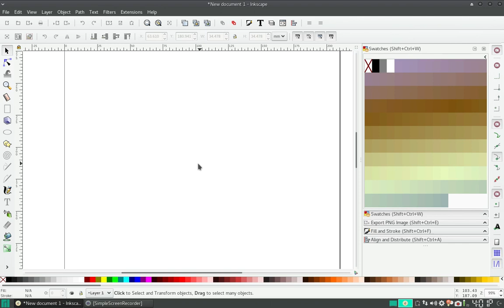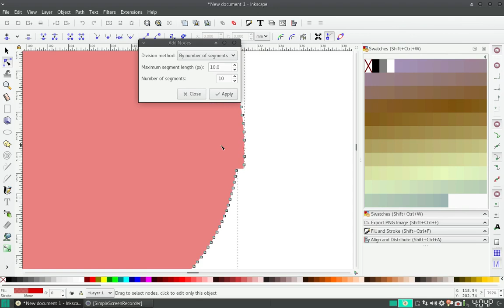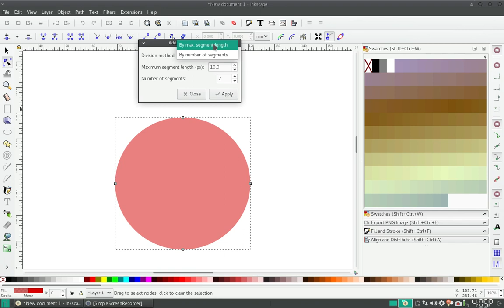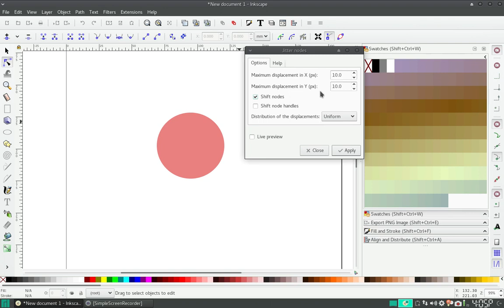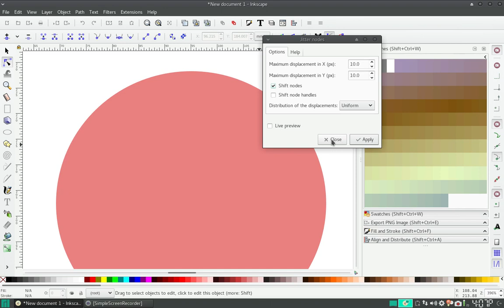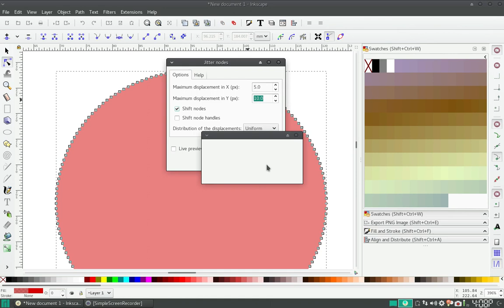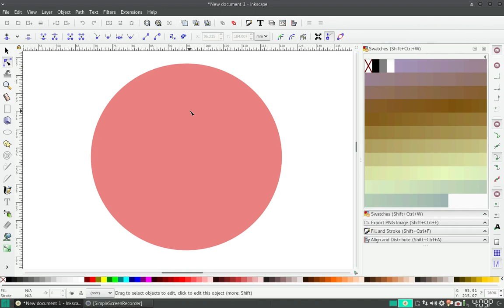Inkscape Quicktip: Operaciones con nodos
En este consejo rápido vemos las operaciones para modificar los nodos de un objeto (las dos operaciones son Añadir nodos y Agitar nodos).